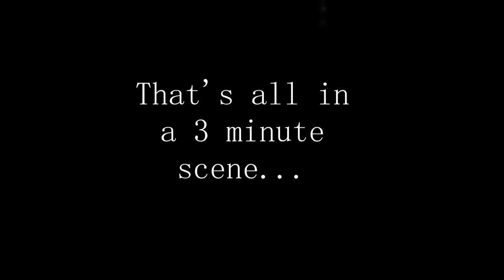Bigger The Movie Review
I had the unfortunate pleasure to watch this... movie that was... something. There were a lot of problems with the movie; Bigger. Here is a synopsis of the story.

Siblings Joe and Ben Weider overcome anti-Semitism, conventional wisdom and poverty to become fitness entrepreneurs. Against all odds, the brothers launch the gym movement, create an empire and discover a bodybuilder named Arnold Schwarzenegger.

We are Grant and Shelby. We focus our videos on gym-related topics. We talk about how to overcome things, we do product testing and box reviews. We currently unbox and review MuscleBox, Barbell Box and Gainz Box. We have a weekly podcast called Gym Talk with Tyler Nielsen. In that podcast, we take a pre-workout and talk about life events. We have a post-show on after our workout. We are Grant Mayse and Shelby Philbrook. We try to push the envelope.